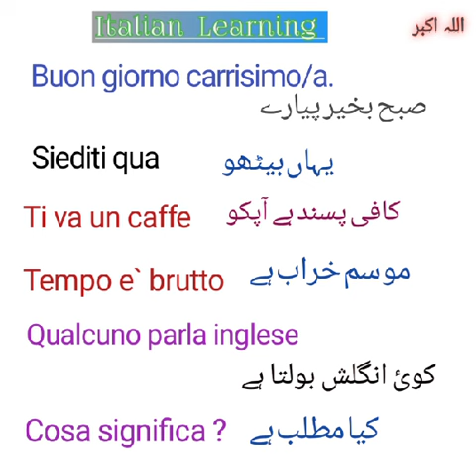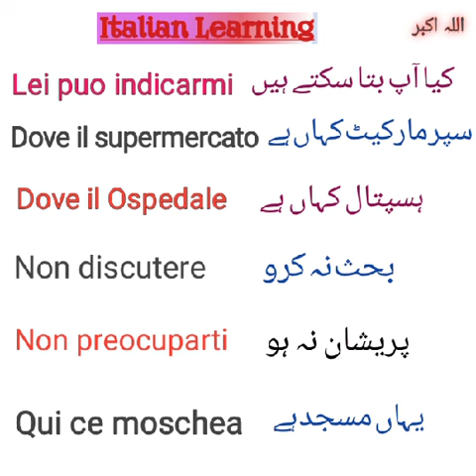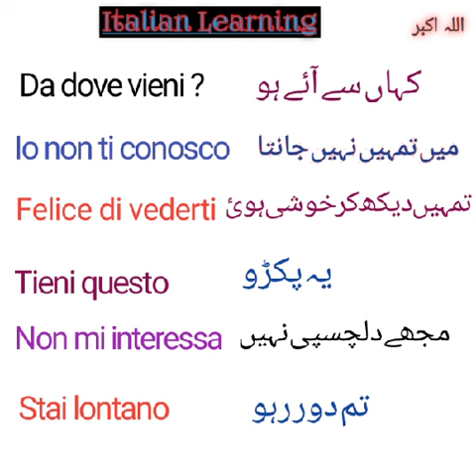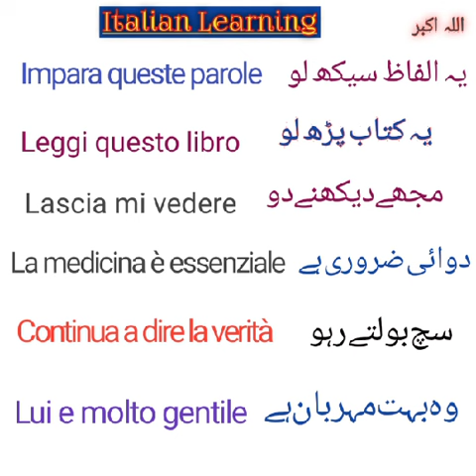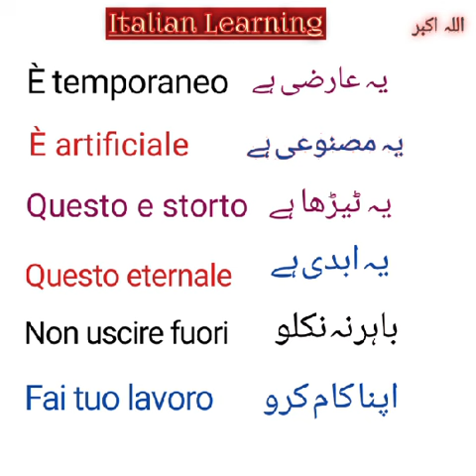Learn Italian Particular Short Phrases || اٹالین خاص جملے سیکھیں || Italian for all of you 🌈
Learn Italian with Urdu
Learn Daily Use Sentences
Italian A1 A2 Lever
Italian for All
fast and easy italian
italian  with Iqra learbing Tech
learn Italian Language
Italian Questions & Answers